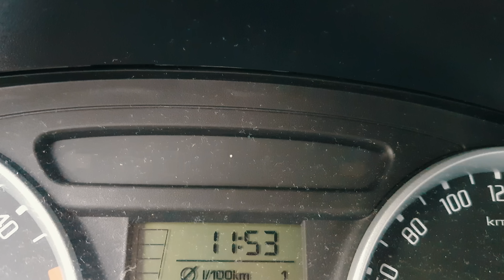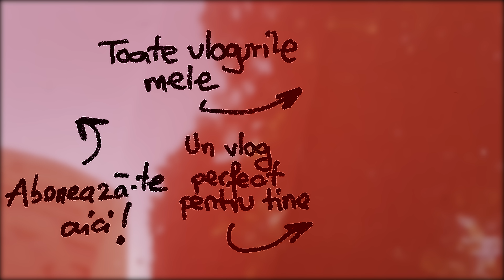AM RAMAS FARA MASINA !! - Vlog 578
Aflati in vlogul de astazi cum am ramas eu fara masina pentru cateva zile bune. Va astept in continuare cu vloguri interesante.